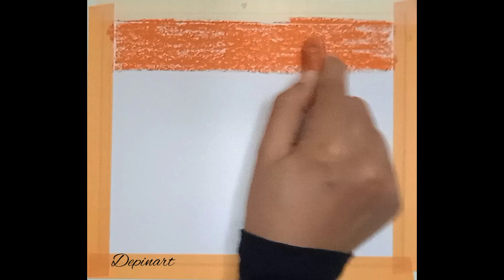Mudah banget !! Tutorial menggambar pemandangan senja , untuk pemula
Assalamualaikum ,, menggambar mudah untuk pemula , aku menggambar dengan menggunakan krayon gallery oil pastel greebel artist ,, yook belajar menggambar bareng depinart98.. jangan lupa mention aku di :

selamat mencoba dan semangat yaa